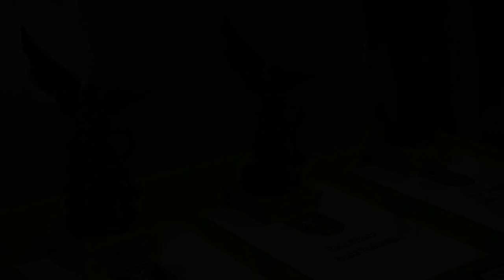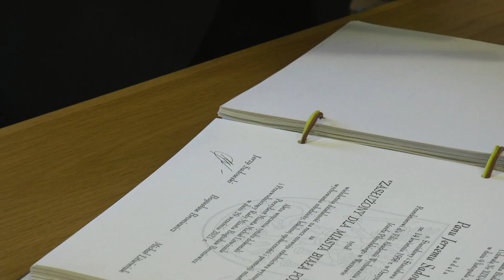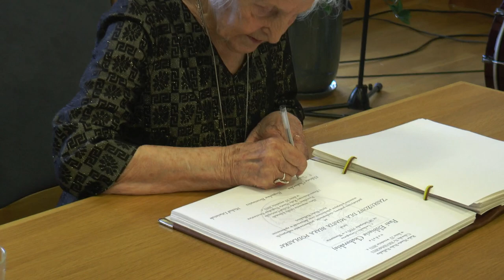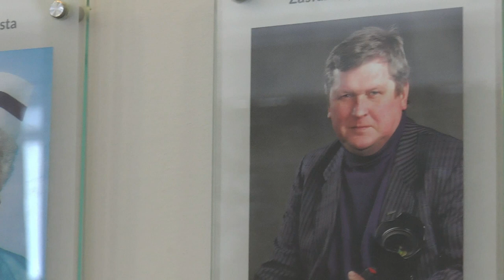Uroczysta Sesja i Zasłużeni dla Miasta Biała Podlaska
29 września, w dniu patrona miasta św. Michała Archanioła w bialskim magistracie odbyła się uroczystość, podczas której wręczono tytuły "Zasłużony dla Miasta Biała Podlaska". Wyróżnienia otrzymali Elżbieta Chaberska, rektor bialskiej filii AWF-u  Jerzy Sadowski oraz pośmiertnie fotoreporter Adam Trochimiuk.